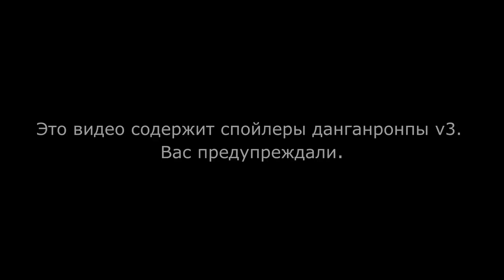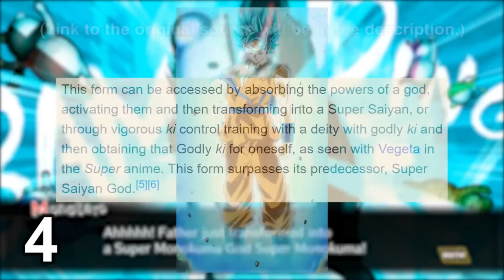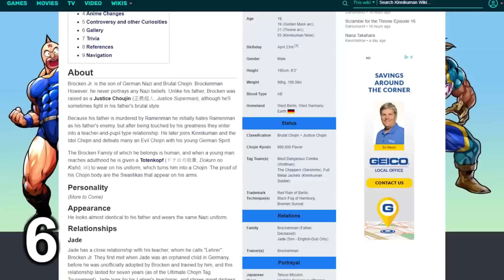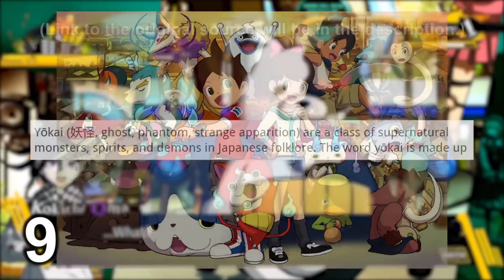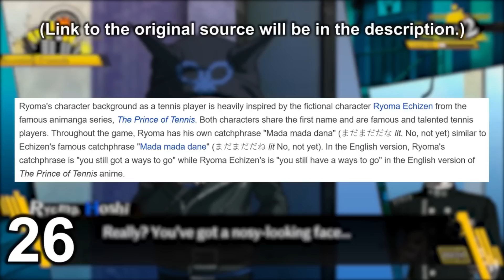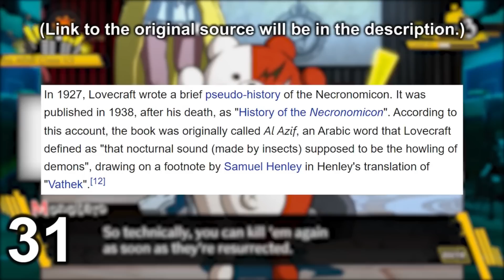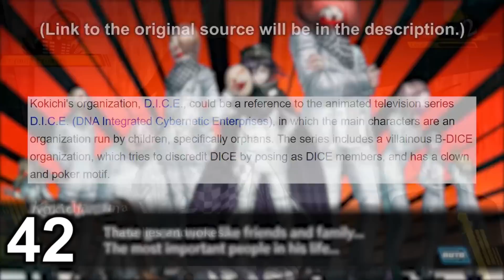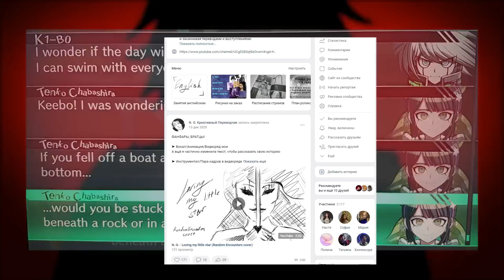50 ОТСЫЛОК В DANGANRONPA V3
Ииииии наконец-то третья часть отсылок!
ВКЛЮЧИ ВПН, ЕСЛИ ТЫ ИЗ РОССИИ!
Я ПЕРЕПУТАЛА ТАЙМКОДЫ СПОЙЛЕРОВ
ПЕРВЫЙ МОТАЕТСЯ ДО 2:24
ВТОРОЙ ДО 6:42

Спойлерные отсылки:
Jojo's Bizarre Adventure Battle Tendency Arc:  1:49
Serenity (фильм-сиквел сериала "Светлячок"): 5:58